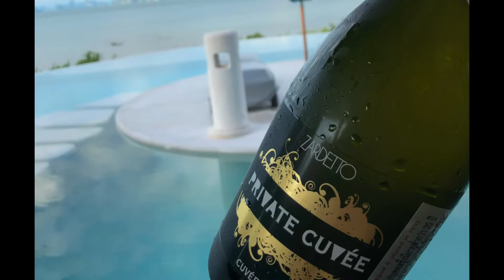Naka island Phuket is the best hotel in my life.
We stayed at the most luxurious room #888 in Naka island.

Royal Horizon, 2 Bedroom Villa, Bedroom 1: 1 King, Bedroom 2: 2 Twin/Single Bed(s), Sofa bed
Discover its beachfront paradise in Phuket offering upscale seaview villas with private pools.
Every tropical-style villa at our resort includes an opulent wooden bed crowned with a white canopy.
Your world-famous Luxury Collection Bed is topped with 300-thread-count linens and plush pillows.